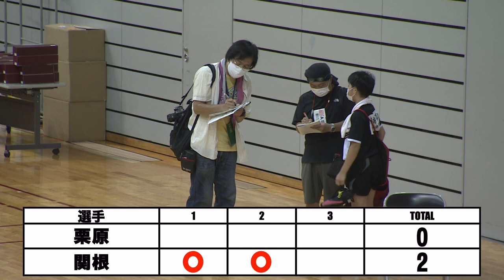「第３８回埼玉県小学生バドミントン大会」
2021年度第３８回埼玉県小学生バドミントン大会
 8月22日（日）